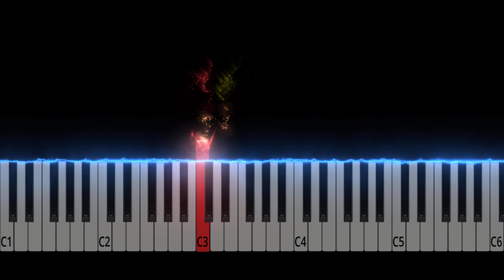Happy Birth Day-Piano Lesson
QMG Rainbow Piano  Stickers and Book songs